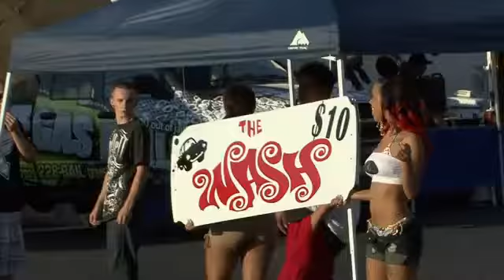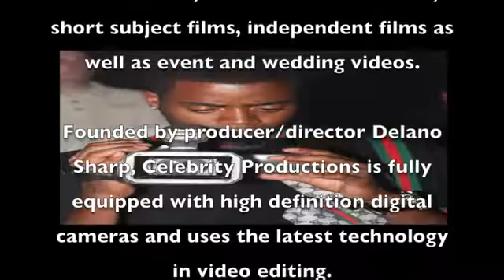Sexy Car Wash